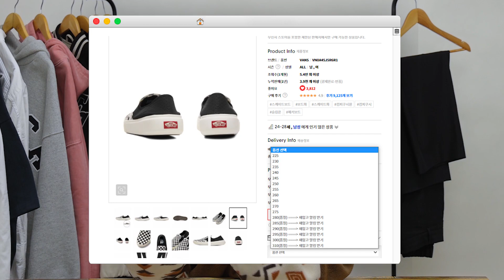1년동안 가장 잘 입었던 인생아이템 15가지 카테고리별 총정리 !! (ft.모자부터 신발끝까지)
0:00 시작
0:35 올해의 모자-볼캡
1:18 올해의 모자-비니
2:02 올해의 자켓1
2:43 올해의 자켓2
3:24 올해의 코트
4:10 올해의 후드1
4:57 올해의 후드2
5:30 올해의 셔츠
6:06 올해의 티셔츠
6:40 올해의 레이어드 티셔츠
7:33 올해의 바지
8:10 올해의 청바지
8:43 올해의 스웻팬츠
9:17 올해의 벌룬팬츠
9:48 올해의 신발
10:38 새해복많이받으세요